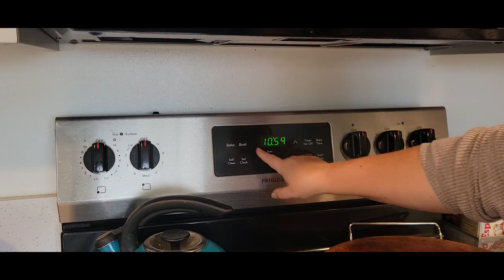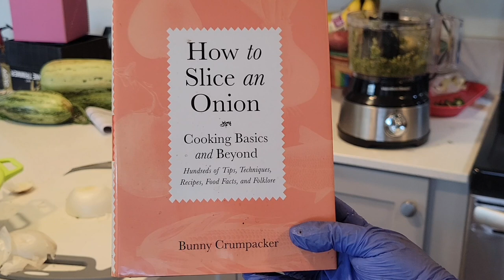The Harvest of Your Life | Midlife and Retirement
Let's talk about how midlife and retirement resemble harvest season and autumn. Hang out with me while I attempt to cook Salsa Verde for the first time and chat about reaping the rewards of so much hard work.

More of my videos on Midlife related topics:
   • Advice To My 40 Year-old Self | Midli...
   • Transforming Midlife: How These Three...

I'MIN / Simple Minds
Eoin Mantell / Whimsical Stroll

Finding Your Own North Star - Martha Beck
The Untethered Soul - Michael Singer
Untamed - Glennon Doyle